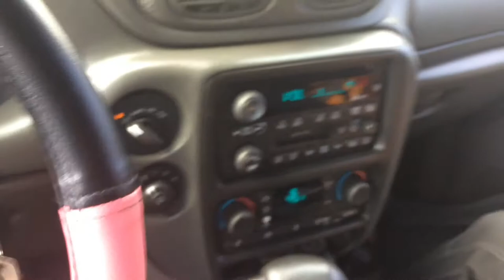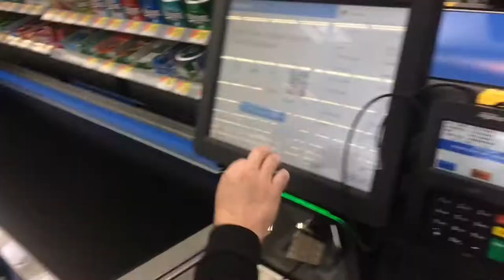SKATING THE ADIDAS GAZELLE!! (First ever)